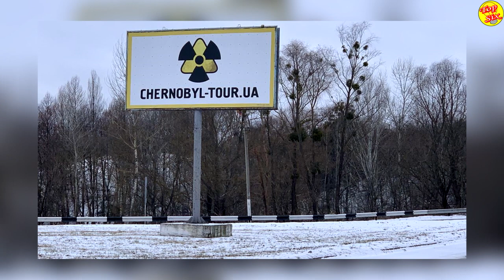La peligr0sa situación de CHERN0BYL tras la GU3RR4